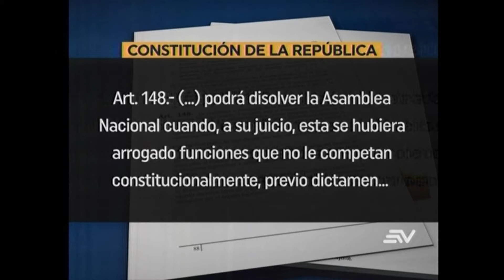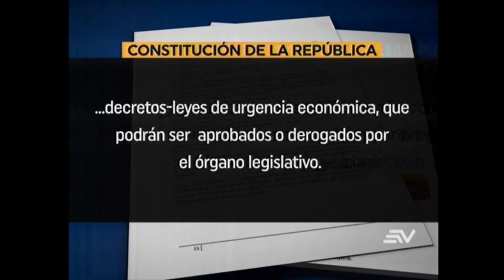Ecuavisa muerte cruzada 19 11 2019